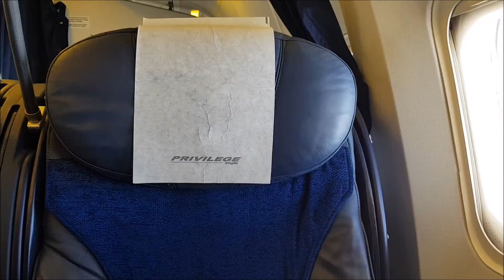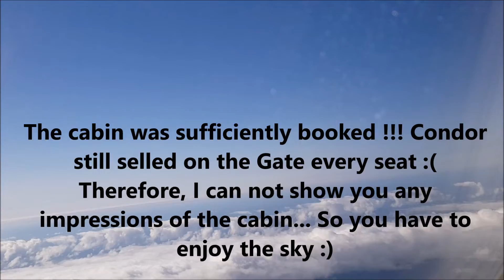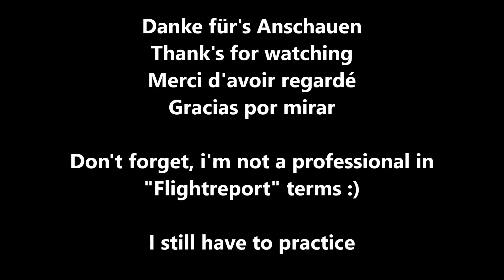Flightreport | Privilege Style | Frankfurt - Fuerteventura | 767-300 | Condor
Der heutige Trip führte mich von meinem Heimatflughafen "Frankfurt Airport" ins sonnige Fuerteventura auf den Kanaren. Leider flogen wir nicht - wie gebucht - mit Condor, sondern erhielten einen Subcharter, namens "Privilege Style". Doch seht selbst ... Von der Crew und dem Komfort war ich sehr begeistert ... Leider nicht vom Essen, da es für mich nichts "gescheites" gab, trotz vorheriger Bestellung :( Nun ja, verhungert bin ich dennoch nicht Unter anderen Umständen, würde ich gerne nochmal mit Privilege Style fliegen. Tolle, freundliche, zuvorkommende Crew ...